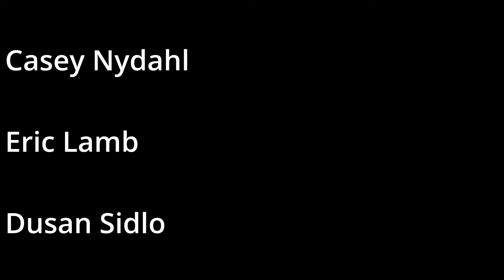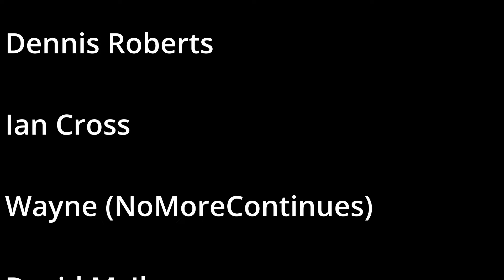More LIVE Streams from TJ - That Is The Question - Let's Discuss - Vintage Retro Computer - 8bit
The video tells all but I am considering doing more LIVE videos and wondered what you all think.

Thanks!